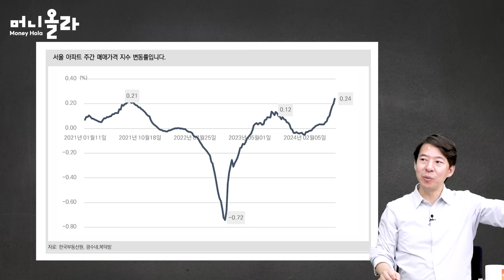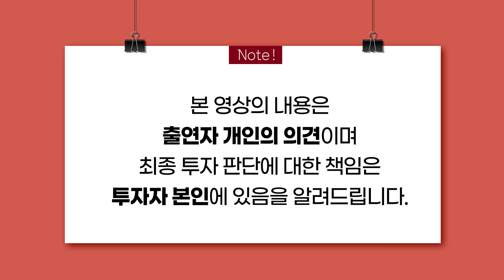쌍봉 재현? 2024년에 2009년을 되돌아보면...어떤 집 사야할까? [이광수 대표 2부]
00:00 오프닝
02:04 Q1) 또다른 가격의 변동 국면...의미는?
03:37 Q2) 정부 정책의 변화는?
04:56 Q3) 그래서 언제쯤 들어가야 할까?
08:17 Q4) 10년 전 수준의 하락도 가능할까?
10:53 Q5) 하반기 부동산 시장 전망은?
11:38 Q6) 전세가 상승의 여파는?
18:09 Q7) 상업용 부동산 투자는 유효한지?
20:09 Q8) 2009년을 비교 기준 삼는 이유는?
25:20 Q9) 부동산 양극화에 대한 전망은?
31:48 Q10) 투자 vs. 실수요...고민 포인트는?